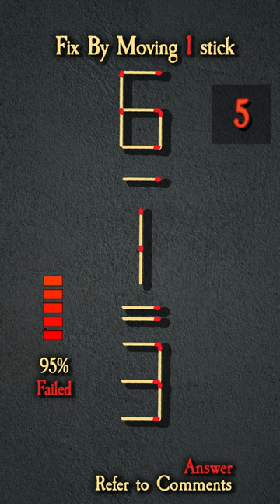Move only 1 stick to make equation correct [#37]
Move only 1 stick to make equation correct

Get ready to exercise your brain with our mind-bending matchstick challenge.
Join us as we explore the art of problem-solving, unraveling intricate puzzles that promise to test your logical reasoning and critical thinking skills.
Don't miss out on the excitement - watch now and see if you can crack the code!"